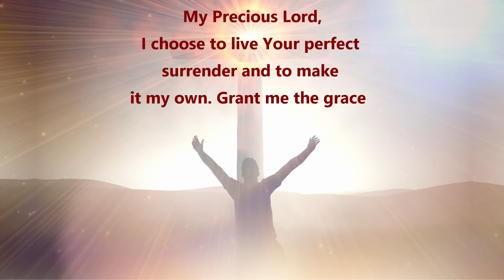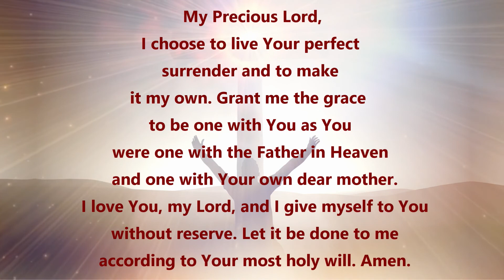6th Day of The Novena to St. Joseph